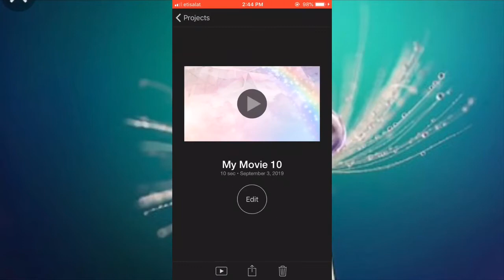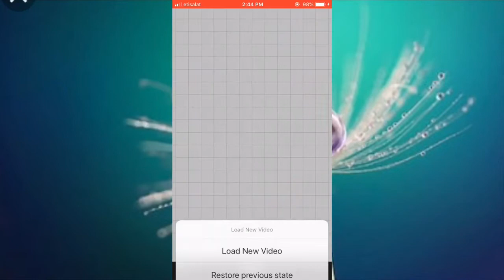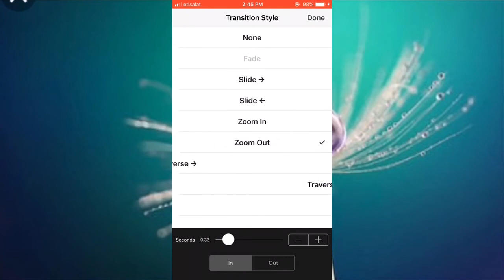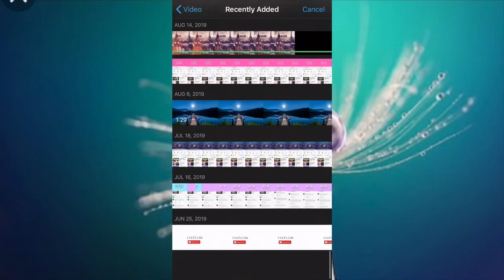HOW TO INTRO ON YOUR iPHONE!!simple at mpakadaling gawin na itro!!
Hello guys!!
Another intro tutorial na nmn ang hatid ko sa inyo.. gamit lamang ang dalawang apps na makikita nyo sa aking video!! Sana po ay makakatulong ito sa inyo!! Maraming salamat po.. stay blessed!!